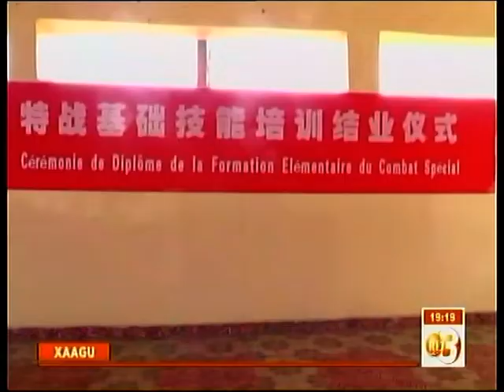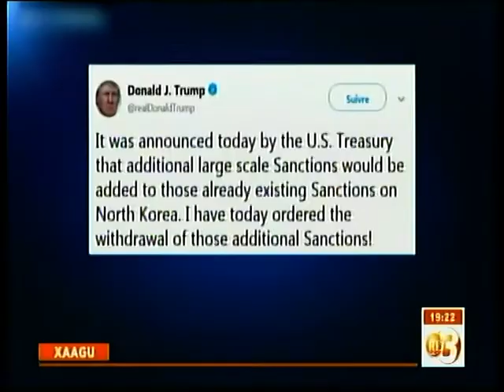RTD : Journal Afar du 23/03/2019